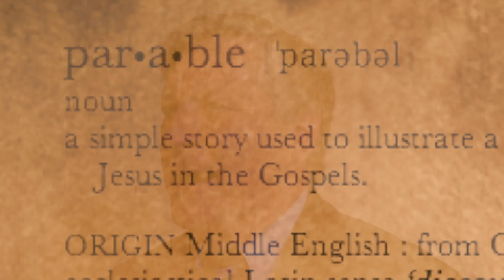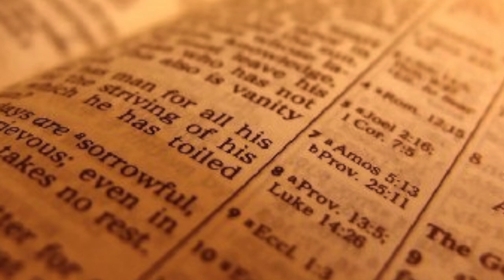Riddles of Jesus - Tom Long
Why Jesus loved to teach in parables.